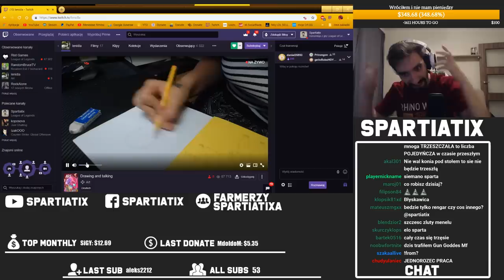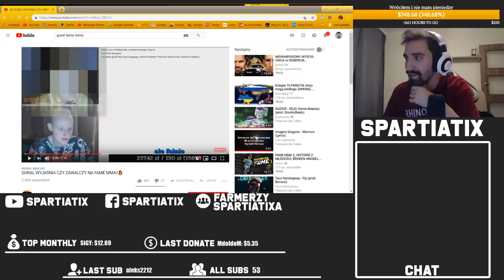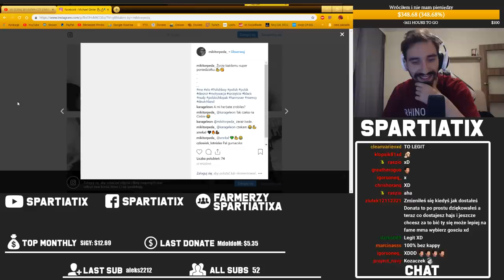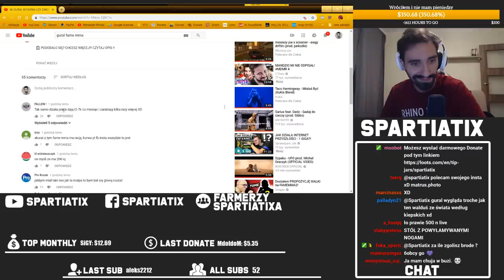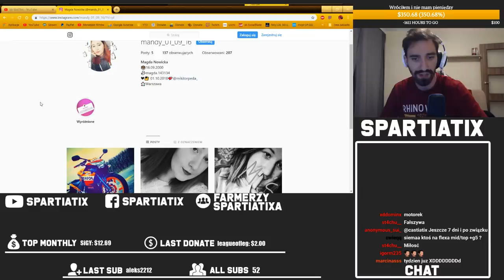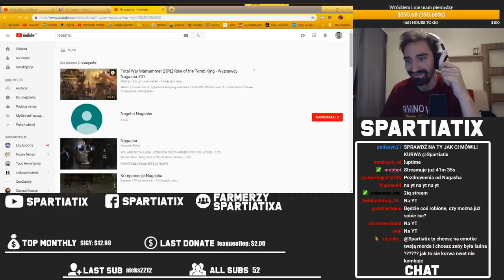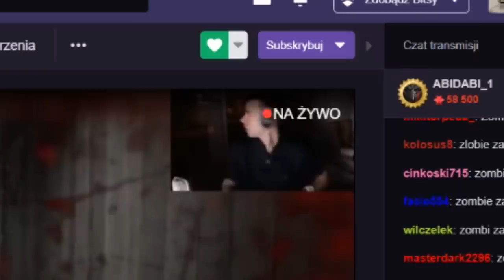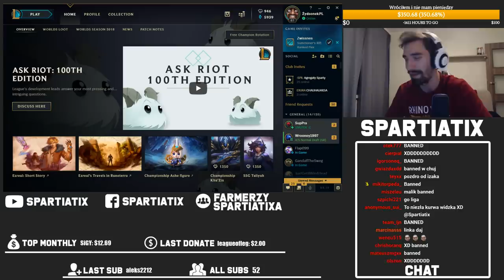MIAŁA BYĆ LIGA A WYSZŁA POTĘŻNA PAJACERKA